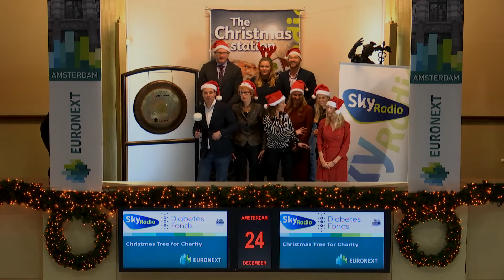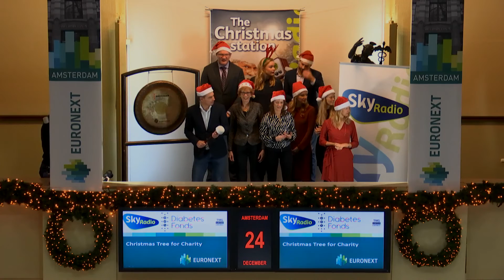Christmas Tree for Charity luidt de gong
Met de gongslag vragen Sky Radio, stichting DON en het Diabetes Fonds aandacht voor de impact en de ernst van de ziekte diabetes.

Tijdens Sky Radio’s jaarlijkse goede doelen-event ‘Christmas Tree For Charity’ streden 9 BN’er duo’s om de best versierde kerstboom van 2015. Namens het Diabetes Fonds en Stichting DON zetten ambassadeurs Barry Atsma en Do zich in voor het goede doel.

Zij vroegen met hun boom met symbolische piek aandacht voor de stijgende toename van het aantal mensen met diabetes en het belang van onderzoek naar genezing. Het duo won voor stichting DON en het Diabetes Fonds de hoofdprijs van €10.000,- én Sky Radio-zendtijd ter waarde van €25.000,-. “Diabetes is een onderschatte ziekte. We zijn enorm blij met deze hoofdprijs die gaat naar onderzoek en dat is echt geweldig” aldus Do.